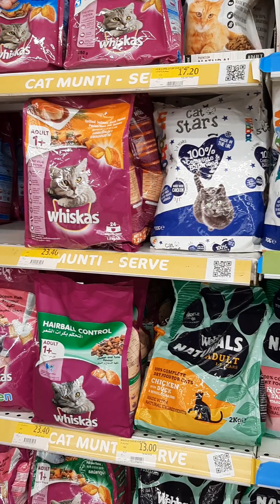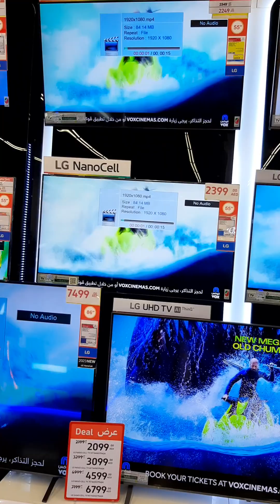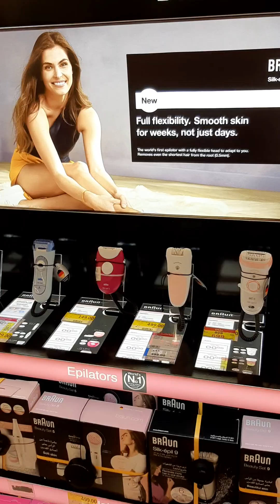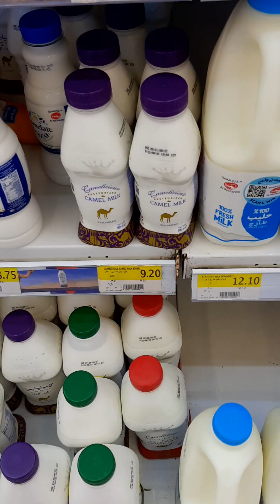Weekend enjoy Dalma mall Abu Dhabi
weekend injoy Dalma Mall#viral videos#abudhabi